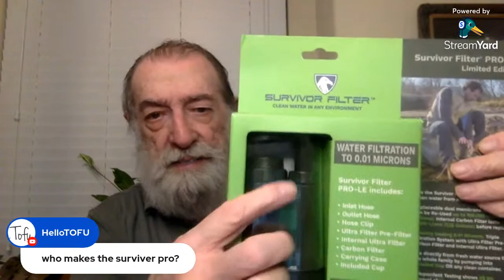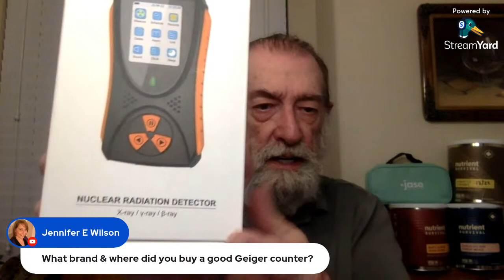Non Fiction Book Club Decline & Decay: Strategies for Surviving the Coming Unpleasantness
Chapters 5 Water, Blood of the Earth and 6 The Flame.

Just having read the first two chapters as of the time of this posting, this is the absolute best Prepping Handbook I have ever read.  I hope you will join us as we dissect this book over the coming weeks.

Items mentioned in this video:
Seychelles Radiological Filtration Water Bottle 28 oz
Survival Filter Pro (26,451 gal)
Sawyer Products Squeeze Water Filtration System
Lifestraw Flex with Gravity Bag
Zippo Lighter Kit
Arc Lighter
Solar Rechargeable Battery Charger
GQ Electronics Geiger Counter
Dosimeter RADTriage FIT Personal Radiation Detector
Radiation Survey Meter combo Geiger counter and dosimeter

Tuesday Non Fiction Survival Book Club Book - Tuesday evenings 8PM Central - How to Survive the End of The World As We Know It James Wesley, Rawles
April 2023 - Decline and Decay: Strategies for Surviving the Coming Unpleasantness by A American & Alan Kay

Thursday Night Fiction Book Club Last Thursday of the month 8PM Cental

Feb 2023 Forsaking Home Book 4 - The Survivalist Series by A Ameican
Mar 2023 Resurrecting Home Book 5 The Surivvalist Series by A American
Apr 2023 Enforcing Home Book 6 of the Survivalist Series by A American
May 2023 Avenging Home Book 7 The Survivalist Series by A American
Jun 2023 Home Invasion Book 8 The Survivalist Series by A American
Jul 2023 Conflicted Home Book 9 The Survivalist Series by A American
Aug 2023 Home Coming Book 10 The Survivalist Series by A American
Sep 2023 Engineering Home Book 11 – The Survivalist Series by A American